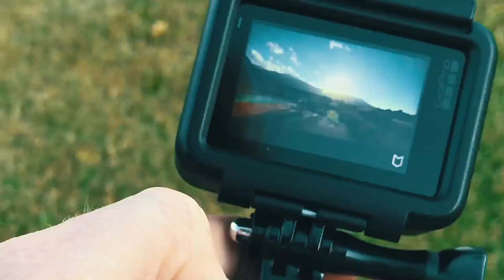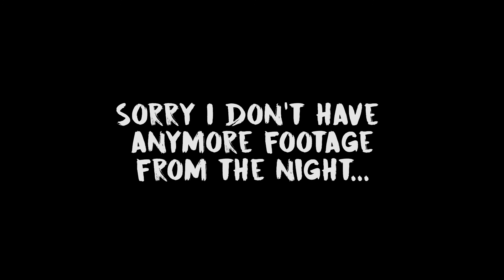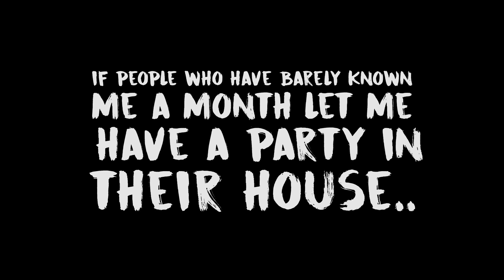MY 17TH BIRTHDAY | CHILE VLOG #8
VLOG #8 | these vlogs document my one year school exchange living and studying in Chile.

Thank you so much to Jano, Pita and their family for letting my host this in their house.